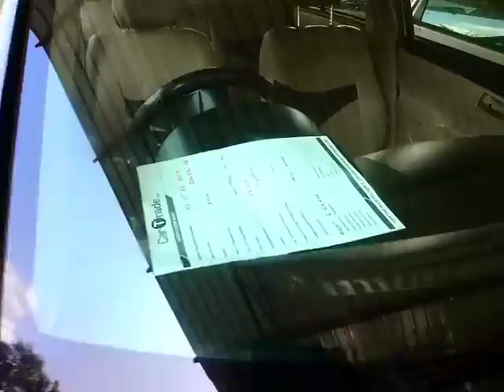Budget Cars at Balkampet Hyderabad!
In this video we have shown best budget cars at Balkampet Hyderabad they deal with all kinds of cars like Maruti suzuki, Hyundai, Toyota, Mahindra, Tata, Honda, volkswagen, Nissan, Renault cars